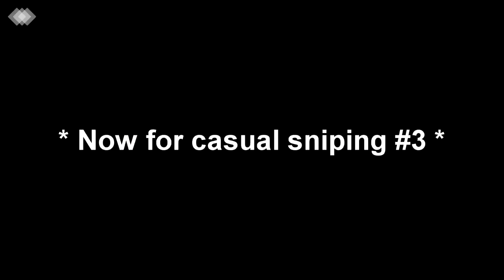THERMAL SNIPER GAME PLAY !!!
! UNSUBSCRIBE FROM T SERIES !

DARE DOUGYY

HELLO EVERYONE IM BACK WITH ANOTHER AWESOME VIDEO FOR YOU GUYS TODAY I WORKED REALLY HARD ON THESE VIDEOS IF YOU GUYS HAVEN"T SUBBED YET MAKE SURE YOU DO ! I POST GAMING VLOGGING AND OTHER CONTENT ON MY CHANNEL !